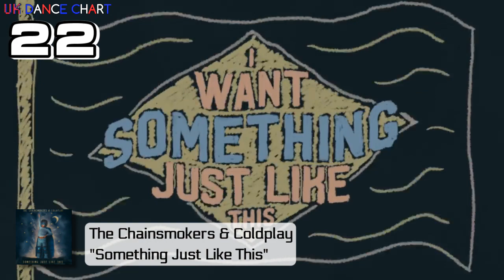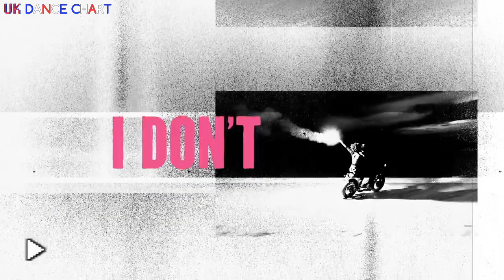🇬🇧 UK DANCE CHART TOP 40 (15/05/2020)